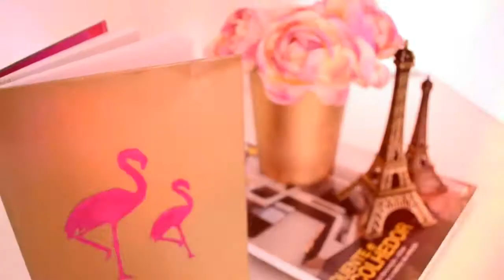Trailer do canal Marília Farias!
Oi gente, tudo bom? Hoje apresento pra vocês o trailer do nosso canal! Falo de forma simplificada tudo que abordamos por aqui! Beijo!